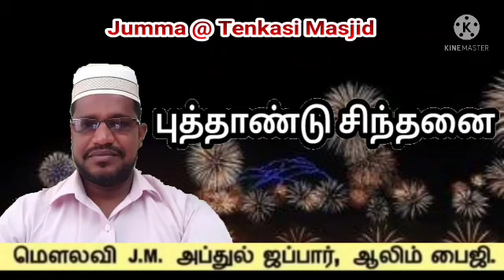Jumma @ Tenkasi Masjid "புத்தாண்டு சிந்தனை" Moulavi J.M.Abdul Jabbar Faizy